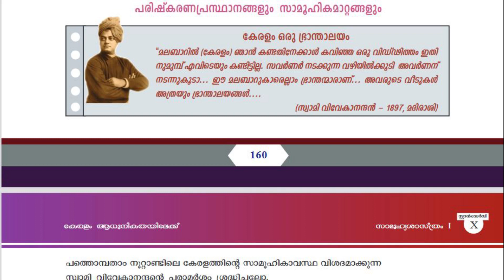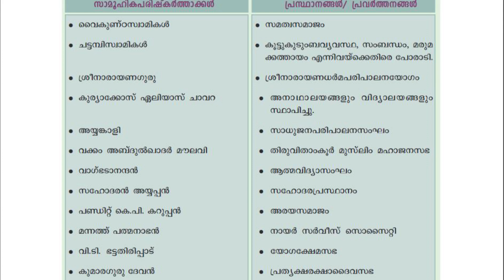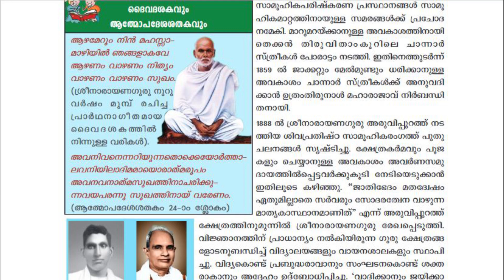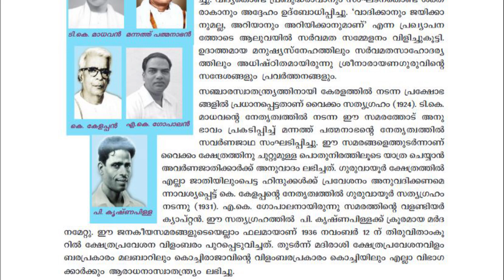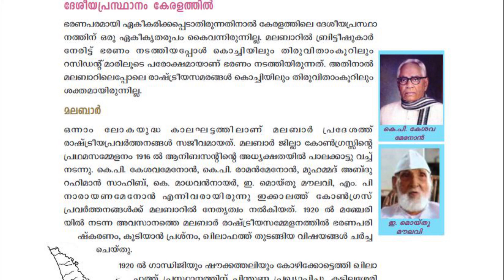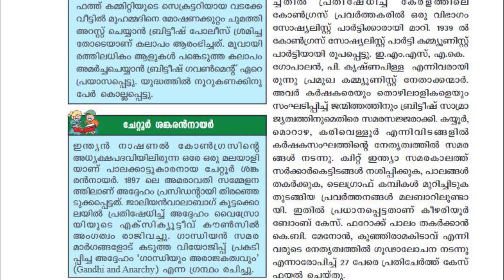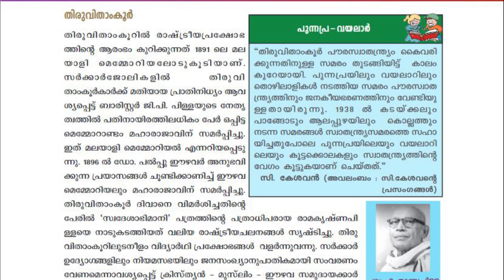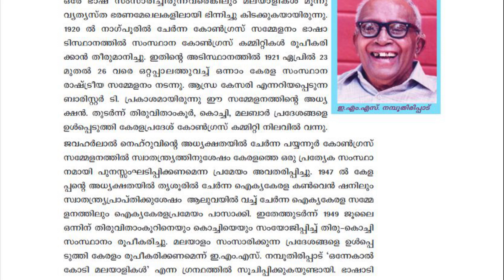Kerala social,Religious reform Movement-United kerala movement|Degree level preliminary exam|history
Kerala Social and Religious reform Movement